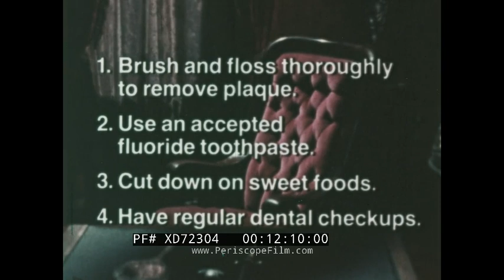"THE HAUNTED MOUTH" 1974 AMERICAN DENTAL ASSOCIATION EDUCATIONAL FILM w/ CESAR ROMERO XD72304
Produced by the American Dental Association courtesy of a grant from Colgate-Palmolive in 1974, "The Haunted Mouth". It features actor Cesar Romero as the narrator, "B. Plaque".  This "scary movie" is actually all about dental hygiene and preventing cavities, and in it the invisible spirit of plaque (Romero) warns children against the dangers of not brushing and flossing. The film shows the enemies of plaque including toothpaste, toothbrushes, and dental floss (7:25), and discusses the proper method for brushing and flossing.

Cesar Julio Romero Jr. was an American actor and activist, known for his portrayal of the Joker in the Batman TV show, but also for a wide range of screen roles including Latin lovers, historical figures in costume dramas, and characters in light domestic comedies.